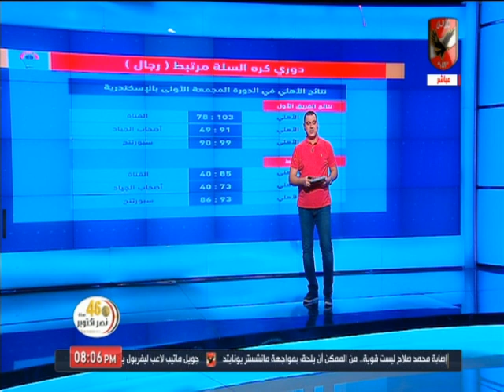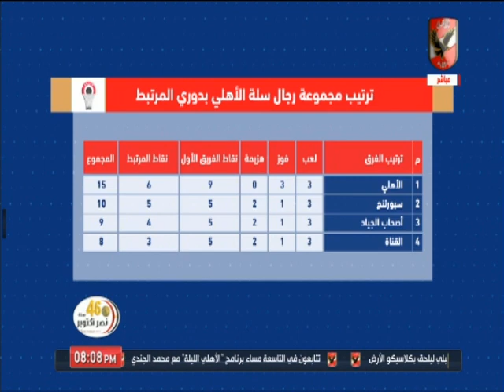خالد العوضي يستعرض ترتيب مجموعة رجال سلة الأهلي بدوري المرتبط